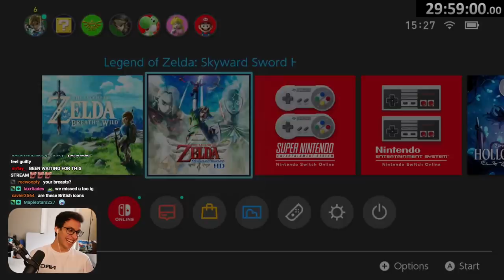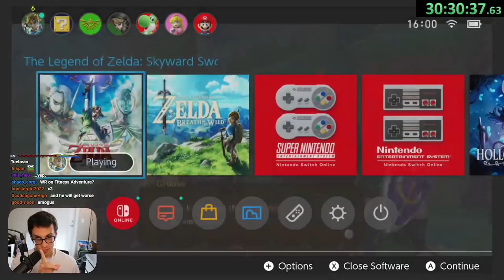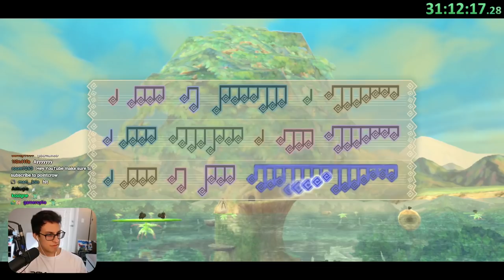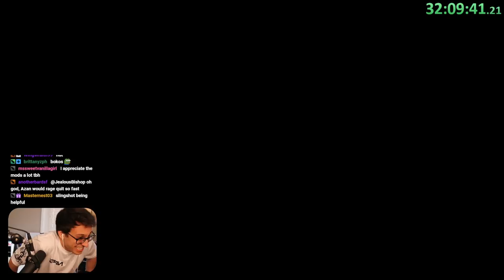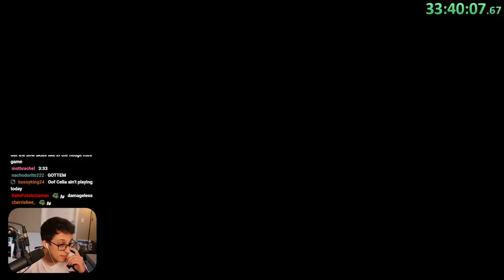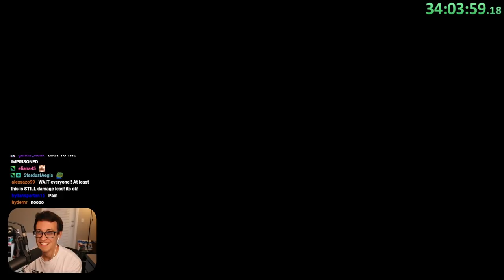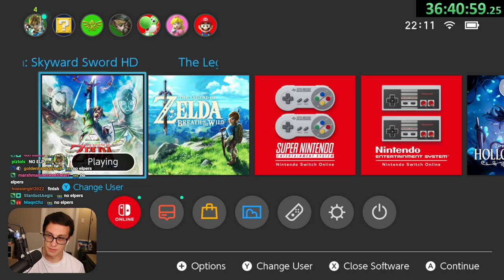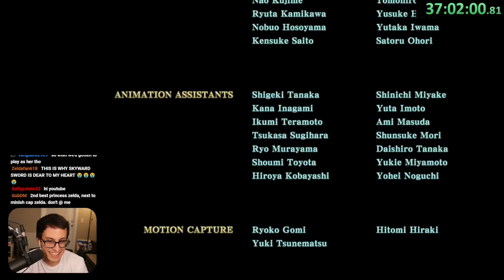The End of Skyward Sword